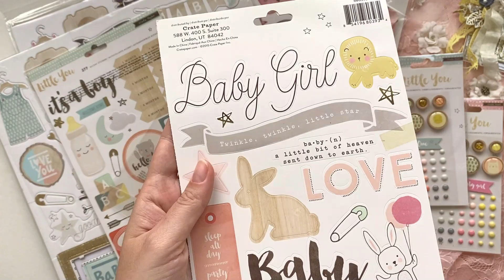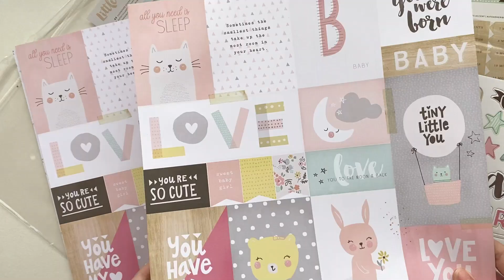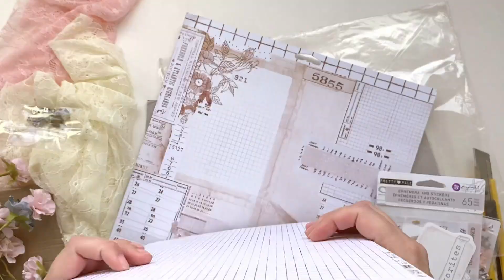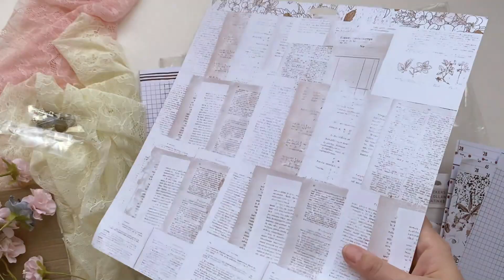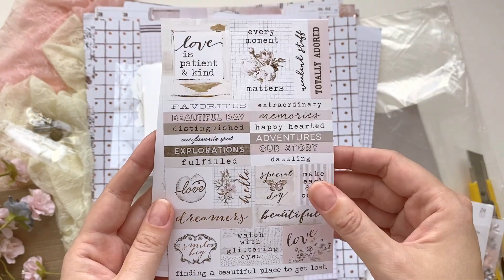Скрапбукинг материалы: что такое Скрапбарахолка / Как не попасться на мошенников / Мои находки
Хотите узнать, как добавить интересных деталей вашим работам? Мой авторский курс «Топинги» вам поможет! Курс уже стартовал, спешите занять место! Все подробности на моем сайте

Всех приветствую! Сегодня у меня на канале видео, которое я готовила достаточно долго и которое я считаю очень полезным всем, кто любит классные материалы за невысокую цену или ищет редкие, уже не имеющиеся в продаже коллекции.

Все это можно найти с рук и я для этого использую группу в ВК – Скрапбукинг Барахолка. Подробнее про группу и как делать покупки там, а так же как не нарваться на недобросовестного продавца я рассказываю в начале видео. Далее покажу, какие классные материалы и какие раритеты пришли мне.

Очень рекомендую Скрапбукинг барахолку как место, где можно купить дешевую вырубку и найти редкие материалы. В видео я так же подписала все цены на материалы и доставку на те позиции, что купила я.

Так же я решила распродать часть своих материалов в своей группе в ВК – жду всех)

Посты, по которым я покупала товары (если они не удалены)

Лот 1 – объявление удалено
Лот 2 – объявление удалено
Кстати, нашла эту бумагу в магазине Chaikashop: набор 30*30 см набор 15*15 см
Лот 4 - объявление удалено